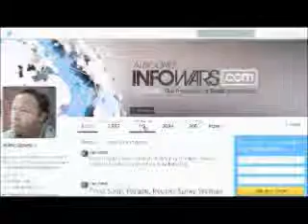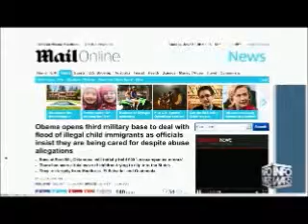The Alex Jones show Tuesday June 10th 2014 part 1 of 16 edited flagged by YouTube scumbags